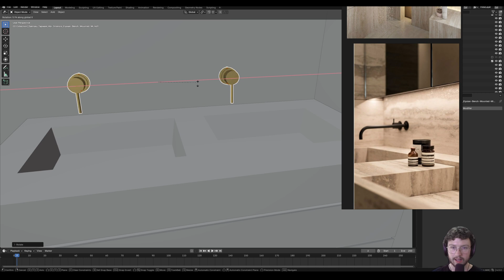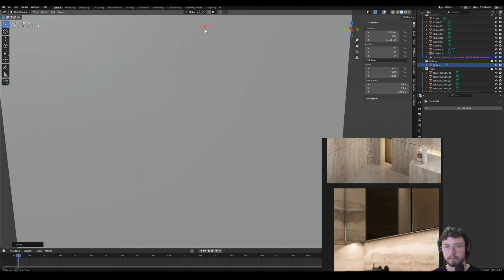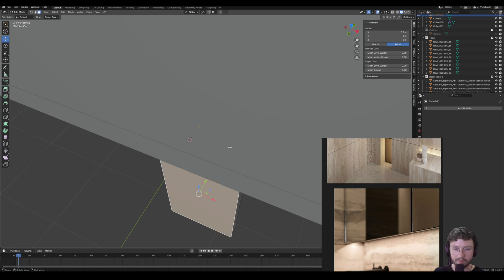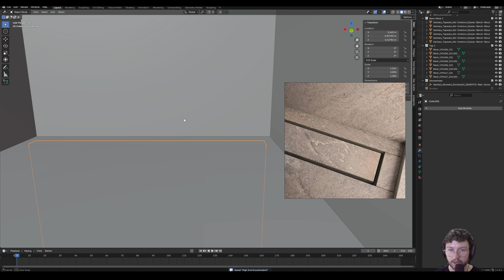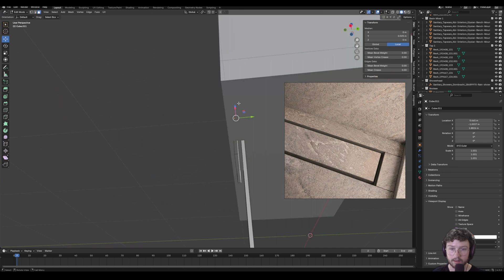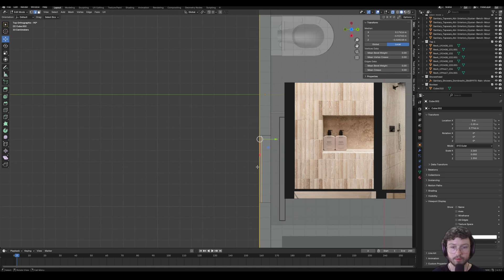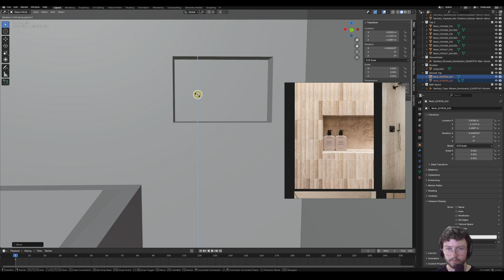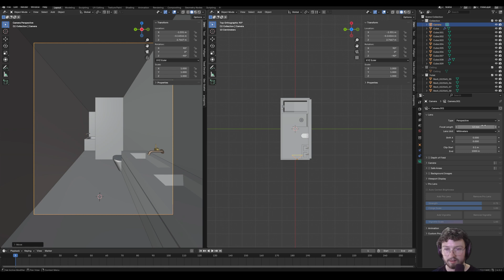Blender Bathroom Full Course - Part 2 - Fixtures